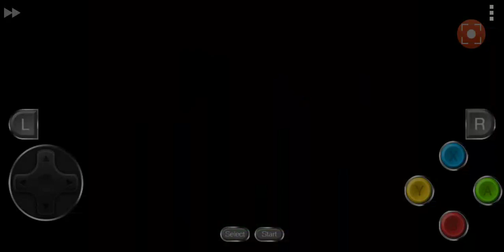Episódio 3 Super Mario World